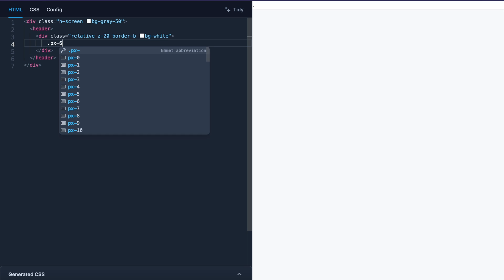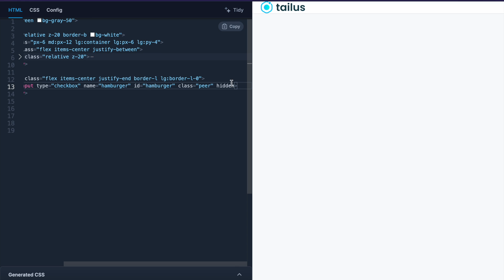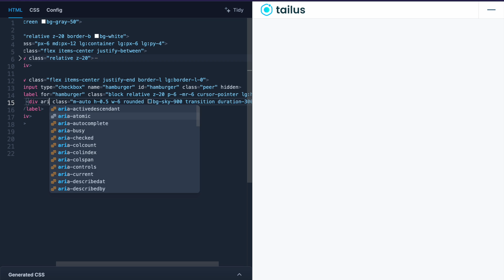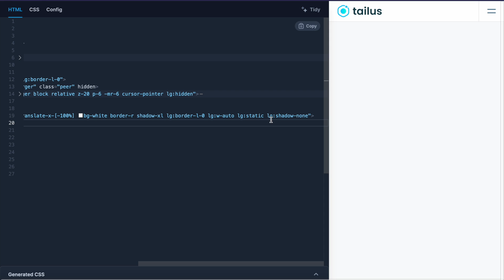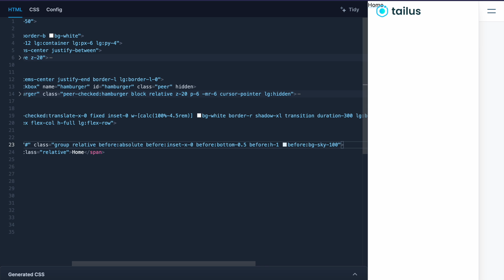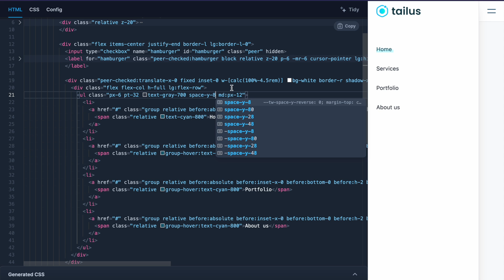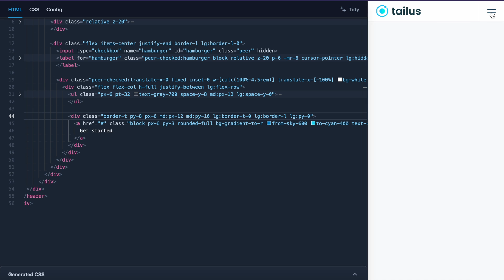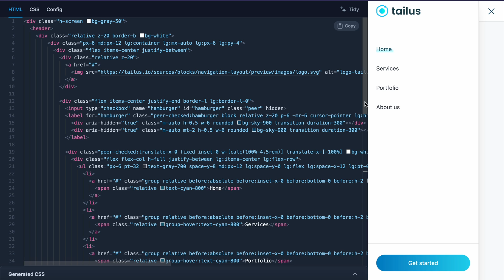How to build an animated navbar with tailwind css only | without js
Build an animated navbar with tailwindcss only based on checkbox, no javascript needed.